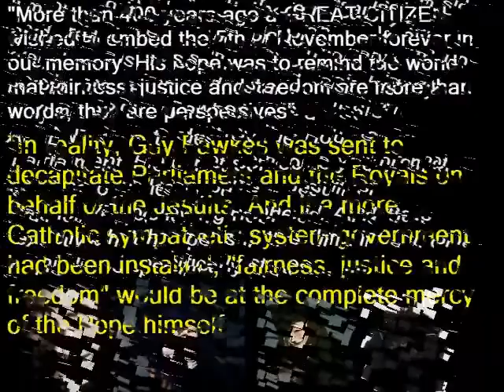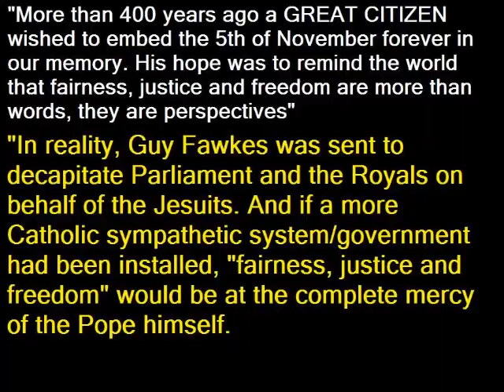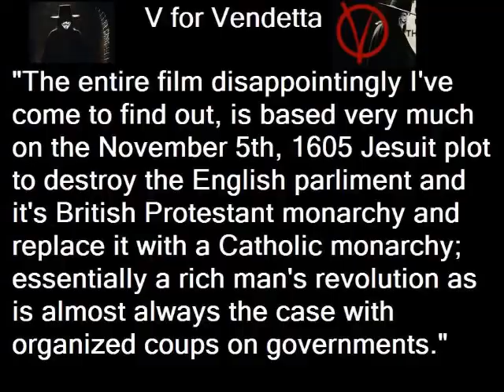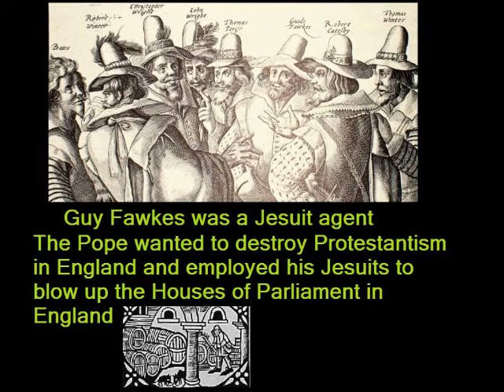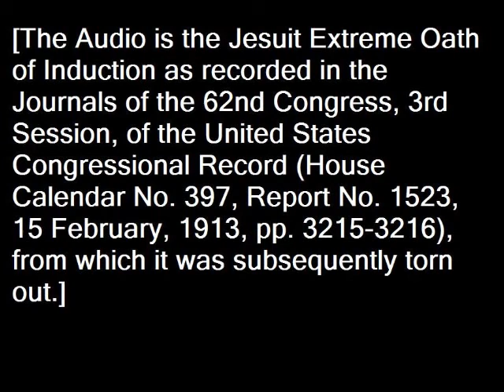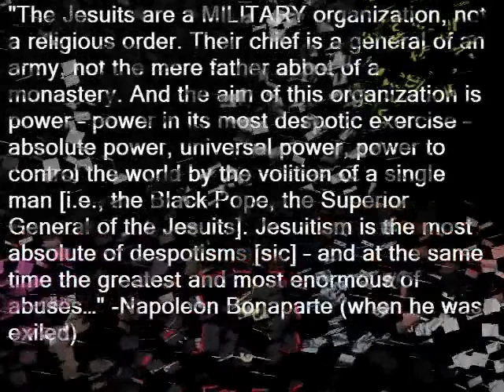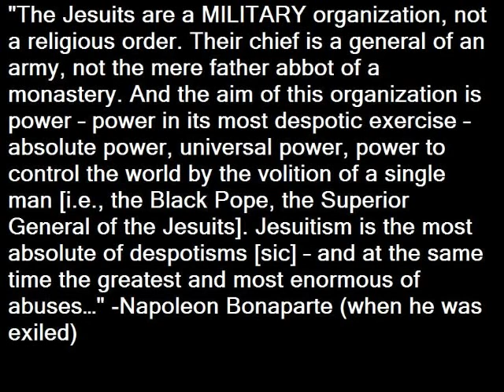THE TRUTH ABOUT ANONYMOUS REVEALED